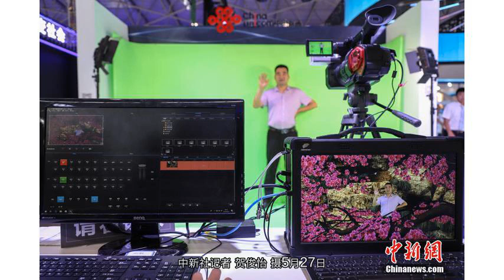5G远程控制机器人亮相贵阳2019数博会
5月27日，一位参观者在和5G远程控制机器人“猜拳”。5月26日至29日，以“创新发展，数说未来”为主题的2019中国国际大数据产业博览会在贵阳启幕，吸引市民观展。中新社记者 瞿宏伦 摄